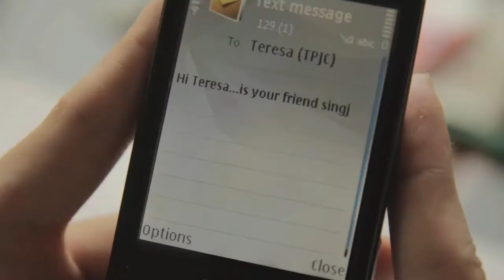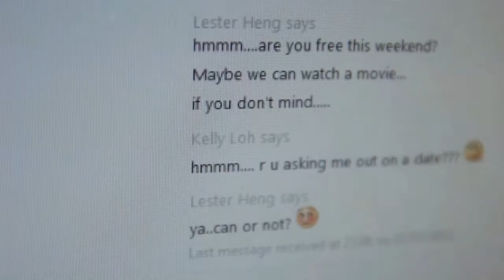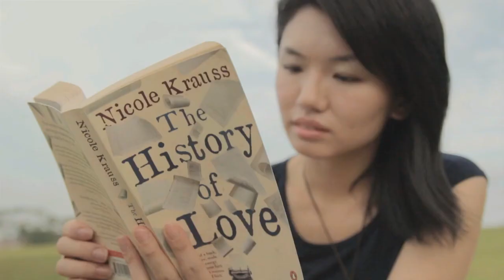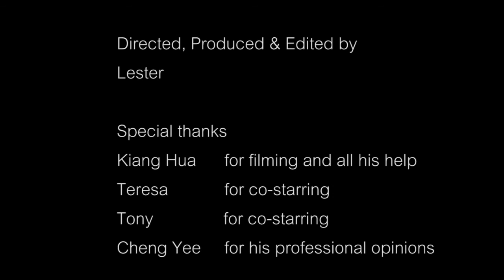Pre-Wedding Video of Lester & Kelly (07.07.13)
This is my first directorial debut PW video of my own wedding with Kelly. 95% of the video is original, less a few scenes which I had great difficulties on delivering the effects I desired and hence I took inspirations from other good PW videos I studied on YouTube. Please enjoy, cheers. Lester Heng.